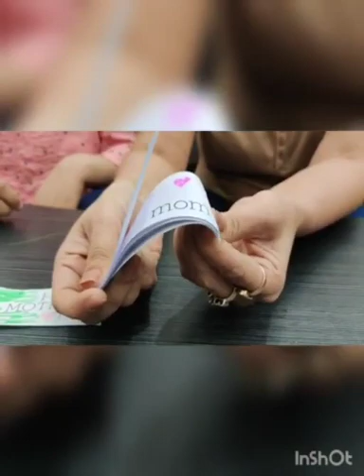DIY FLIP BOOK. Learn and Make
Make a Flip Book for your Mother. DIY Activity by thiinksmart.
Learn how to make a Flipbook and gift it. mothersdaygift.